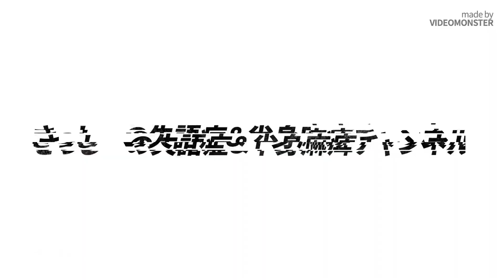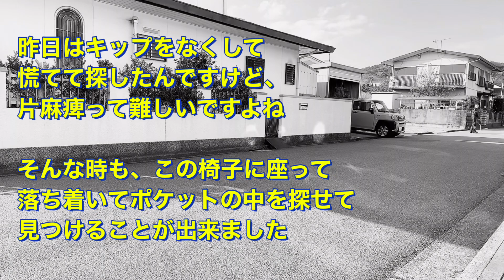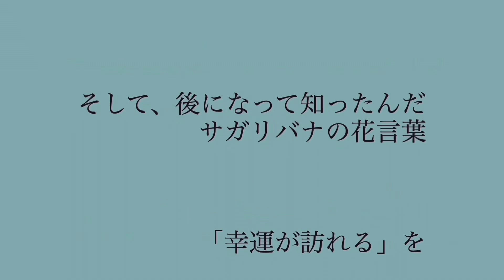【Ta-Da chair 買っていいのか？半身麻痺チャレンジ2】チャレンジ企画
Ta-Da chair  を使ってみて、1週間後に使用感を見る。
さっしーの失語症＆半身麻痺チャンネルでは
ちょっとした励みになる事や元気が出る事、
心が晴れる事を配信しています
病気
2020年4月29日脳出血で倒れる。失語症と右片麻痺(右半身麻痺)となる。
絶望感に押し潰されそうになった時、YouTubeを見て
「自分も苦しんでる人のために、まだ、出来る事がある」とYouTuberを決意。
絶望を希望に変え、ゆっくりと歩き始める。
ふつつか者ですが、よろしくお願いします。